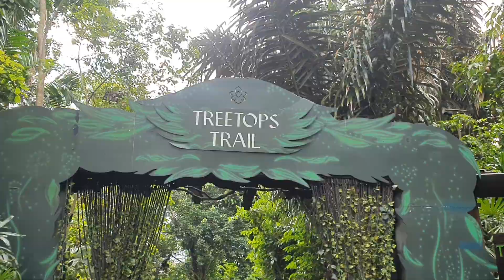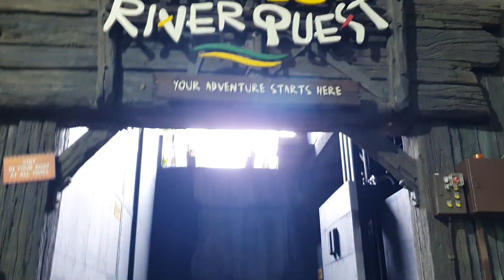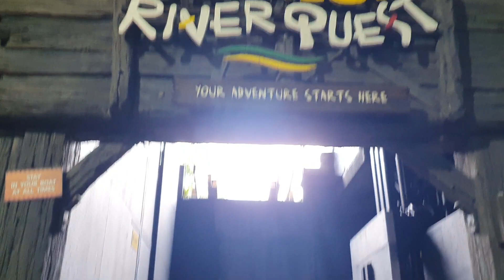So We`re BACK again!!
New Country, New city, new life - the first of the series on its way. Enjoy!!

Vlogging Camera (CANON Power Shot G7X Mark II)
Camera Tripod
Chandrachur's Tankbag (Rynox RY0017Bk Optimus-M v2 Tank Bag )
Chadrachur's Saddle Bag
Sharbani's Golden Riders Black Saddlebags
Sharbani's Gloves
Sharbani`s action camera - GoPro Hero 5 – Sharbani`s action camera
Chandrachur`s action camera - SJCAM Legend SJ6
Chandrachur`s Riding Jacket - Royal Enfield EXPLORER V2 JACKET-BLACK - Chandrachur`s Riding Jacket
Sharbani`s Riding jacket - SOL Women`s Jacket
VNET V6 BT – Intercom 2 Pcs